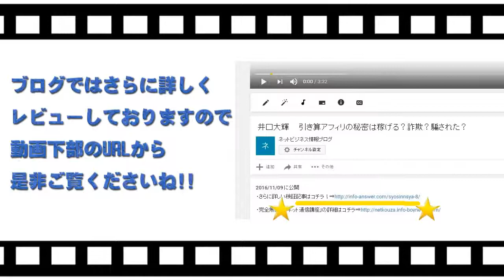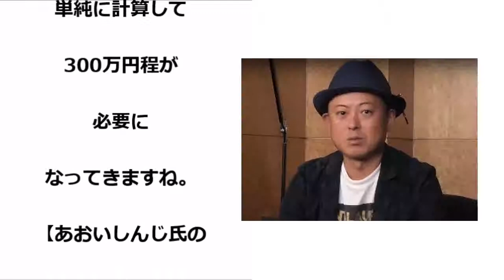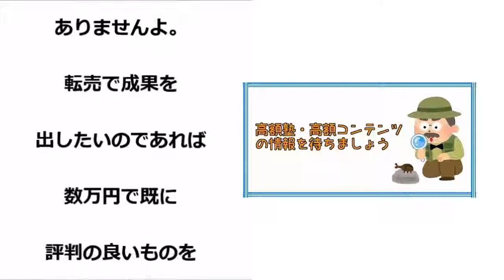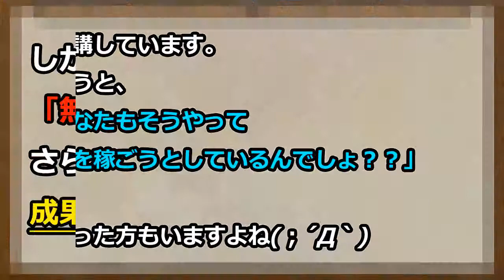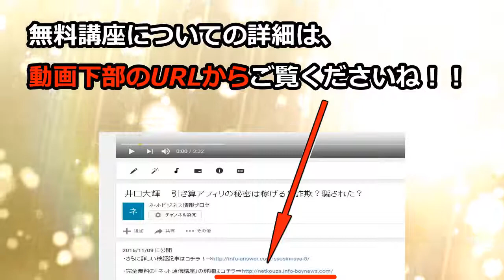あおいしんじ 資産倍増プロジェクトって稼げる？詐欺？騙された？「転売」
・さらに詳しい検証記事はコチラ！⇒

あおいしんじ　詐欺
あおいしんじ　評価
あおいしんじ　評判
あおいしんじ　返金
あおいしんじ　騙された
あおいしんじ　暴露
あおいしんじ　相談
あおいしんじ　レビュー

資産倍増プロジェクト　詐欺
資産倍増プロジェクト　評価
資産倍増プロジェクト　評判
資産倍増プロジェクト　返金
資産倍増プロジェクト　騙された
資産倍増プロジェクト　暴露
資産倍増プロジェクト　相談
資産倍増プロジェクト　レビュー

あおいしんじ　資産倍増プロジェクト　詐欺
あおいしんじ　資産倍増プロジェクト　評価
あおいしんじ　資産倍増プロジェクト　評判
あおいしんじ　資産倍増プロジェクト　返金
あおいしんじ　資産倍増プロジェクト　騙された
あおいしんじ　資産倍増プロジェクト　暴露
あおいしんじ　資産倍増プロジェクト　相談
あおいしんじ　資産倍増プロジェクト　レビュー